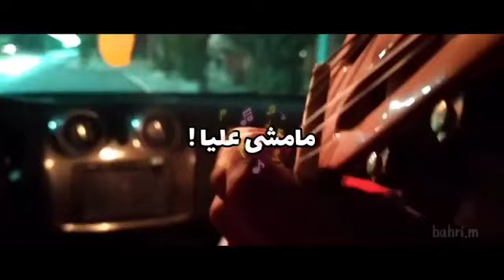Babylone LaLa passage gosto by Sofiane Mekhanet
passage de la chanson lala (amine babylone ) par Sofiane Mekhanet ... avec guitare sèche. ... accompagnement Sahli mounir ... filmé par Mokhtar Bahri
bonne écoute